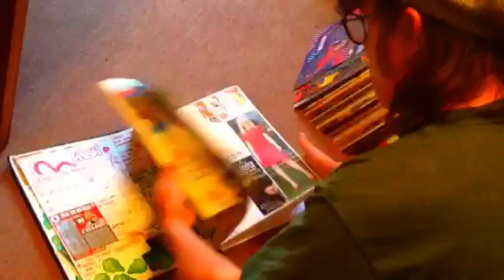Danny McEvoy - Scowl - Original song - Official Video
Danny McEvoy - Scowl - Original song - Official Video - all copyright Danny McEvoy, this is my song written by me entirely.